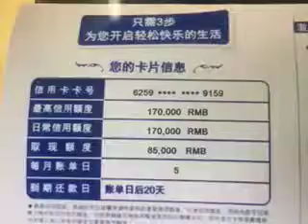额度信用卡成功下卡 专业代办大额信用卡及贷款 无前期 下卡后收费